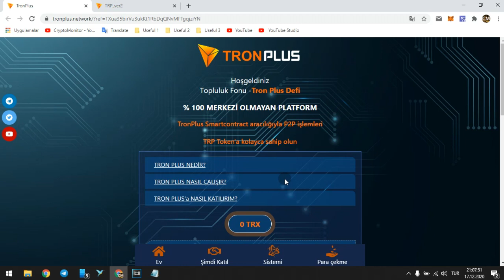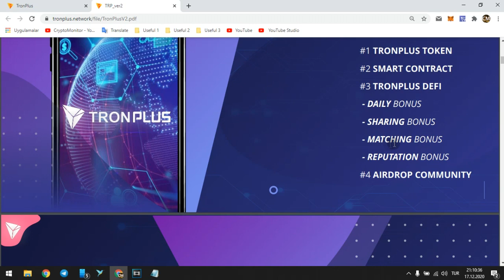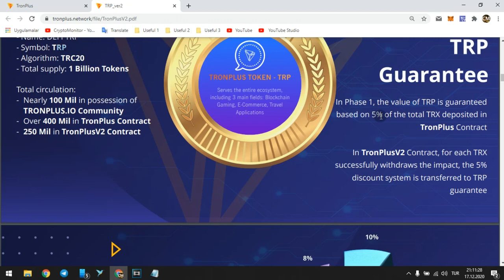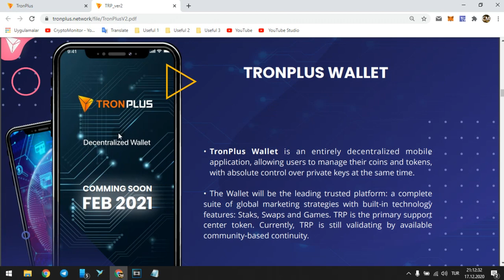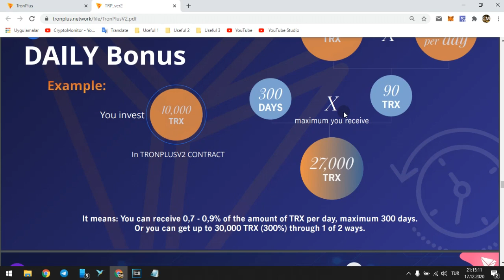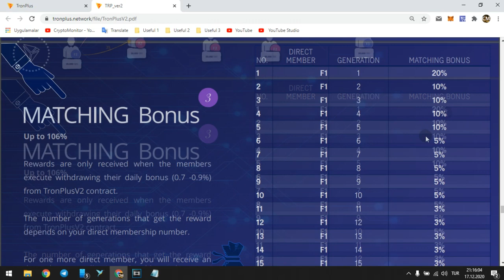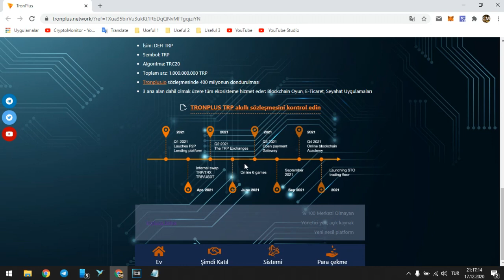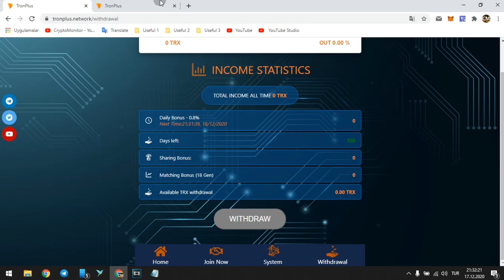TronPLus Pasif Gelir //0.7-0.9 % Günlük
► BTC:3JYZTTMBnTfAH9iUW7cesnwsgLXPDfH4QC
► ETH: 0xE598b3694E02505DF2E18028Ab105c1d2f350E71